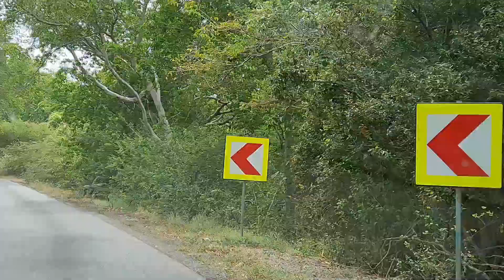CW VLOGS/De Viaje al Campo de Banda Bou Netherlands Curazao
Les comparto mi Rutina de hoy:
De Viaje al Campo de Banda Bou Netherlands Curazao

  Mis Hermos@s, espero les guste este nuevo video.
Regálame tu LIKE si es de tu agrado para ayuda del canal, para que la familia crezca.
COMPARTEME con tus Amigos eso ayudara mucho al canal, muchas gracias mis Hermos@s.
Muchas Bendiciones!

 DE ESTE LADO SE LES QUIERE MUCHOO!!

 Videos grabados con mi Cell Galaxy Note 20 Ultra
Editor de Videos Wondershare Filmora9